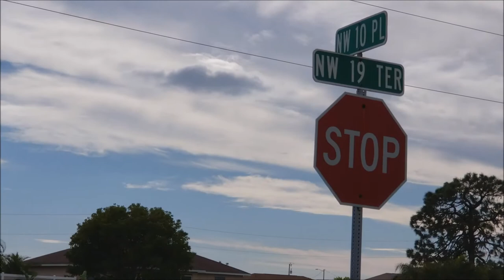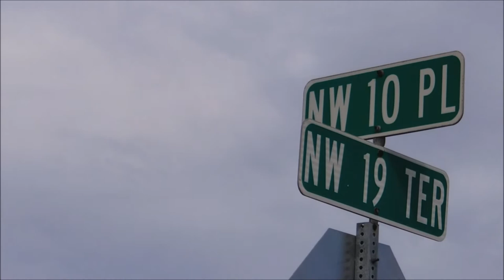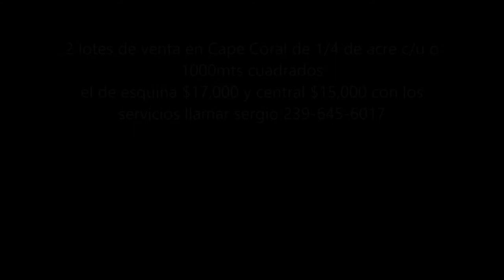2 lotes de venta en Cape Coral ,Fl de 10.000 fts cuadrados uno de $17.000 esquina y otro de $15.000